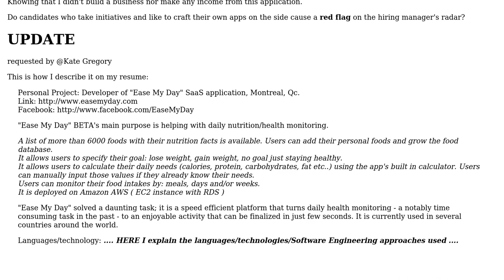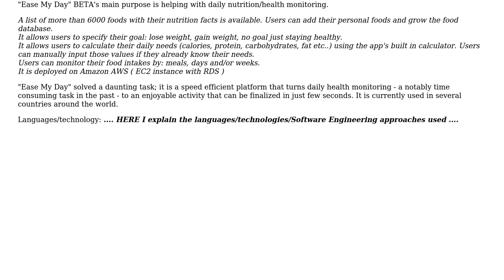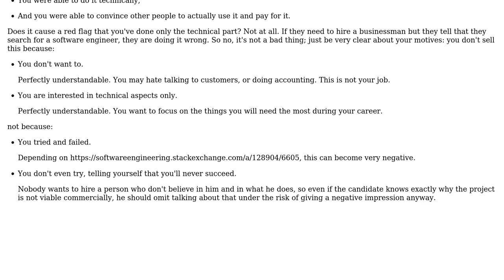Do hiring managers have a hard time accepting developers who have a "business look alike"...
Software Engineering: Do hiring managers have a hard time accepting developers who have a "business look alike" personal app but are NOT entrepreneurs?

With thanks & praise to God, and with thanks to the many people who have made this project possible! | Content (except music & images) licensed under CC BY-SA | Music | Images & others | With thanks to user gnat user ccot user Arseni Mourzenko and the Stack Exchange Network Trademarks are property of their respective owners. You are responsible for your own actions.